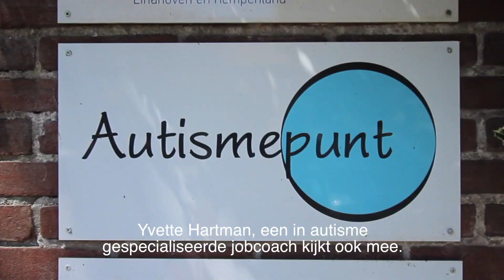Autisme Werkt - deel 3: Carlo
In Autisme Werkt volgen we iedere aflevering iemand die vertelt hoe het is om te werken met autisme. De personen die centraal staan in iedere aflevering, vertellen over hun zoektocht naar werk en wat het hen heeft gebracht. Hoogte- en dieptepunten worden besproken, net als tegenslagen en momenten die juist erg goed gingen.

Deze aflevering gaat over Carlo Post, een 60-jarige man met asperger. Hij is 28 jaar getrouwd en heeft een dochter (25) en een zoon (22).
Na een moeilijke jeugd, met onder andere uit-huis-plaatsing, begint Carlo met het studeren van wiskunde aan de universiteit. Na zijn studie had hij moeite met werk vinden. “Ik solliciteerde op alles wat los en vast zat, met alle desastreuse gevolgen van dien.” Hij voelde zich overspannen. Uiteindelijk vond hij wel werk. Toch moest hij om economische redenen op een gegeven moment weg bij zijn werk in Rotterdam.